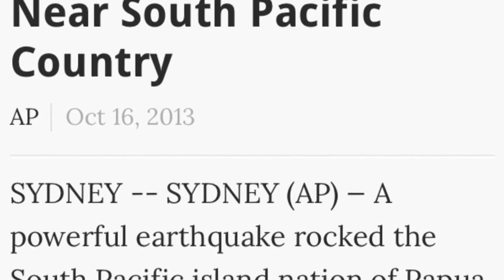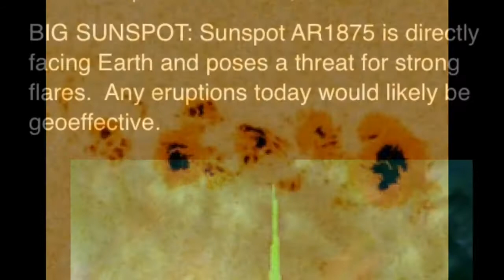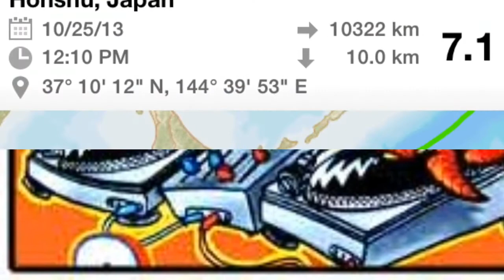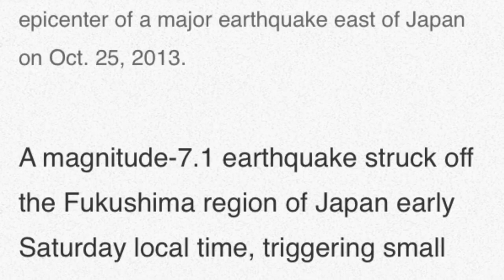Comet Ison, earthquakes, sunspots & solar flares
In this video I discuss the latest earthquake activity & and the possible link to Comet Ison.